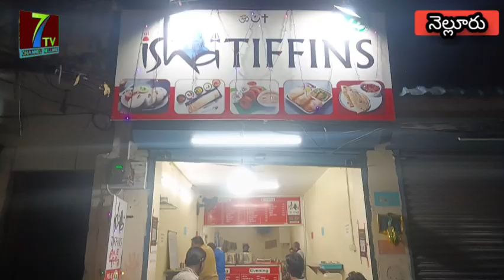//7tv//ఇషా టిఫిన్స్, ని సందర్శించిన, షేక్ ఇంతియాజ్ గారిని, అపూర్వ స్వాగతం పలికిన సుబ్బానాయుడు,,,